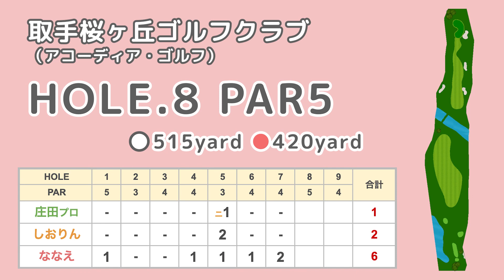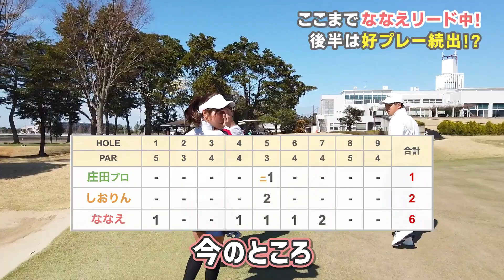【マン振り対決】プロの意地。前半ラストは追い討ちをかける！しおりん危機！トラブルショットどう切り抜けられるか⁉️【庄田プロ、しおりん、ななえのラウンド対決③】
【飛ばしのコツとは⁉️】マジ振り連発！取手桜ヶ丘のグリーンを攻略できる人が勝つ【庄田プロ、しおりん、ななえのラウンド対決②】

今回はポイント制で対決ラウンドです🏌️‍♀️🔥
ななえ　par 1ポイント
しおりん　par 2ポイント
庄田プロ birdie 1ポイント

誰が1位になるでしょうか？
予想をぜひコメント欄に書いてくださいね❣️

【撮影協力】
取手桜ヶ丘ゴルフクラブ（アコーディア・ゴルフ）

フラットで広々としたコースです⛳️
都内からもアクセスが良く2人乗りカートも魅力的なゴルフ場です。

【出演者】
庄田プロ

庄田プロが出演しているYouTube